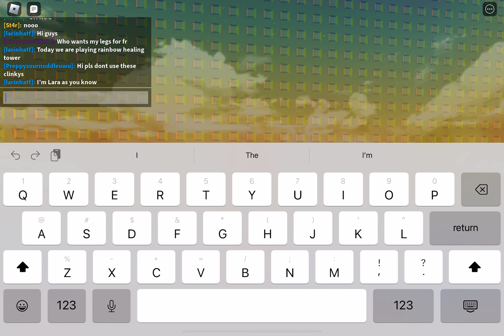Roblox , rain bow healing tower